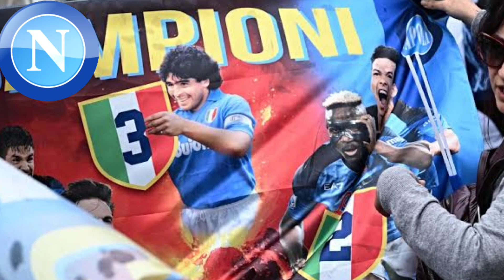🚨⚠️😢🔔 ANNUNCIO URGENTE!!! INFORTUNIO CONFERMATO OGGI A NAPOLI | NOTIZIE NAPOLI CALCIO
Benvenuto nel canale di notizie più appassionante della SSC Napoli! Qui troverai tutto sul club napoletano, dalle ultime notizie, voci di mercato, analisi tattiche, momenti salienti della squadra, curiosità storiche e molto altro.

Siamo un canale creato da e per i tifosi del Napoli. Pertanto, il nostro impegno è quello di offrire ai fan la migliore copertura e contenuti esclusivi sul club che amiamo. Il nostro team di esperti è sempre alla ricerca di informazioni interessanti e pertinenti per tenerti aggiornato su tutto ciò che accade nel mondo del Napoli.

Inoltre, vogliamo che tu faccia parte della nostra comunità di fan appassionati. Condividi i tuoi pensieri, commenta i nostri video, vota nei sondaggi e partecipa a entusiasmanti dibattiti su SSC Napoli. In fondo il calcio è passione, e sappiamo che sei un vero tifo.